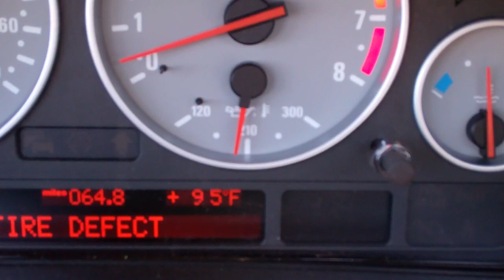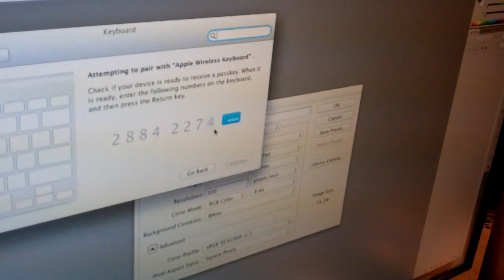Work - Play 5/20/12 - Day 525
Happy Sunday!